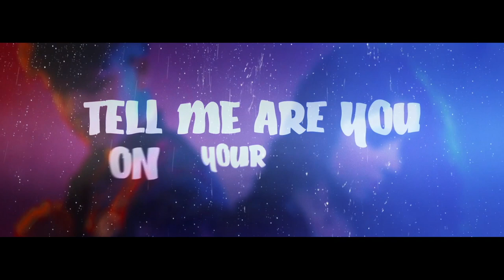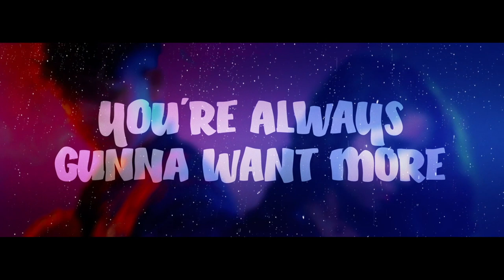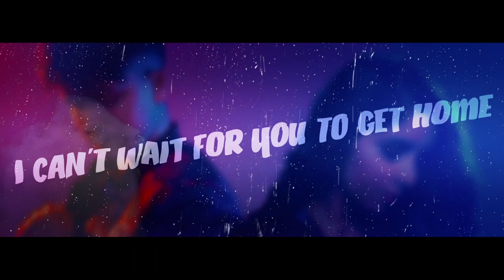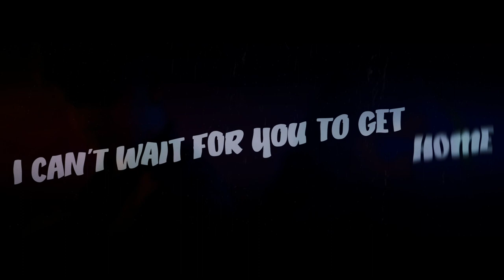Get Home | Shaun Reynolds & Esmee Denters [LYRIC VIDEO]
☛ SEND ME STUFF:
REAL GOOD
WHYTELEAFE
CR3 4BW